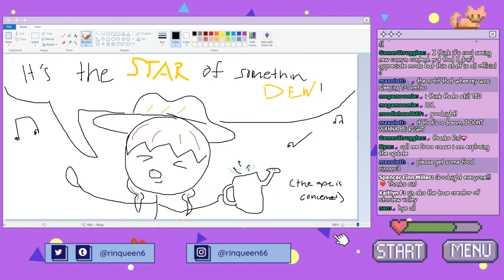🔴 STARDEW VALLEY 1.6 UPDATE!! ARE YA READY KIDS (LIVE!) [1]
it's the star of something dew

✰ CHAT RULES/INFO ✰

✰ TONE INDICATORS ✰
/j joking
/hj half-joking
/s sarcastic
/gen or /g genuine
/srs serious
/nsrs non-serious
/pos or /pc positive connotation
/neu neutral connotation
/neg or /nc negative connotation

✰ FOLLOW ME ✰

grass is greener on this side folks